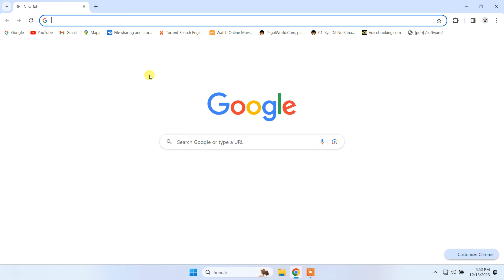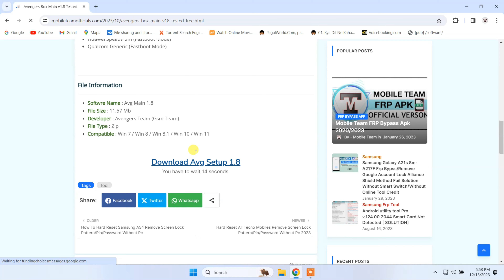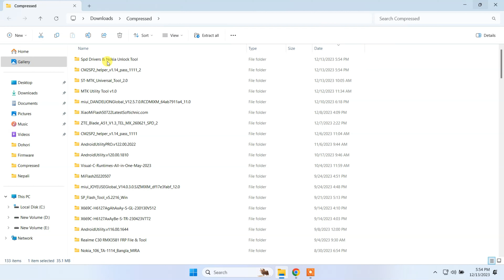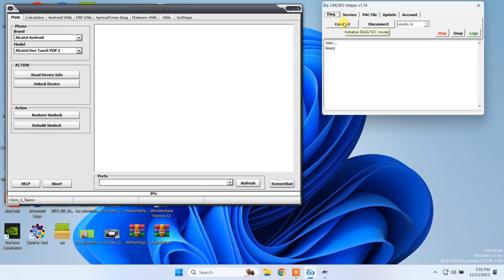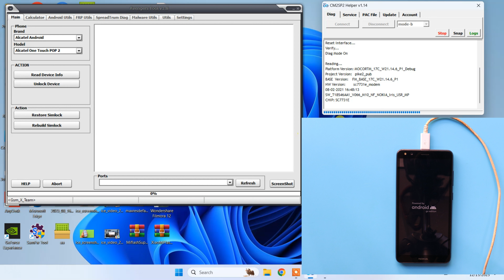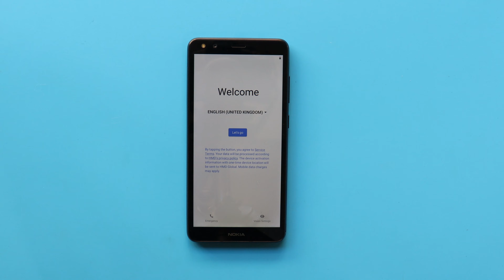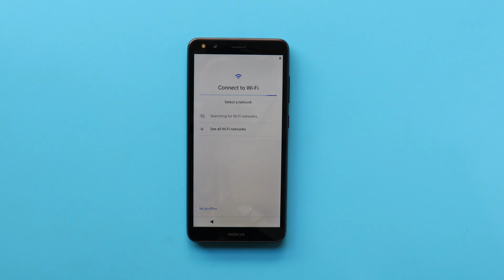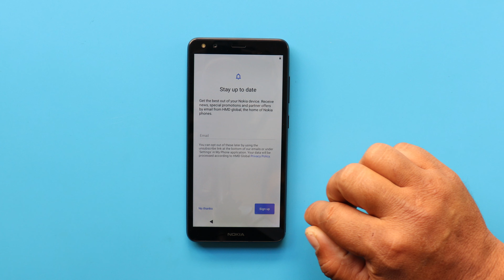How To Hard Reset Nokia C1 2nd Edition (Ta-1380) All Method Fail Solution 100% Working 2024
In this video tutorial here i am going to showing how To Hard Reset Nokia C1 2nd Edition (Ta-1380)FRP Bypass & Hard Reset | Format Screen Lock Pattern/Pin/Password New Method 2023.
➙Without Ips Pin Out
➙Without Avg Tool v1.8
➙its 100% Easy And Free

🎬️ Life Hack...
🎬️Free Energy Charge Generate With Sewing Machine 🎬️

REGARDS :
Mobile Team